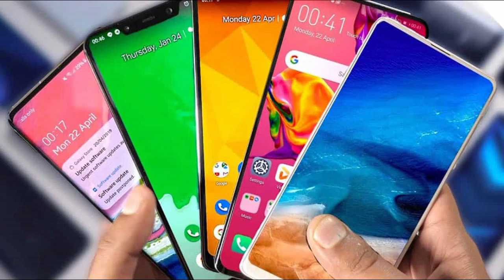চিনা মোবাইল নিয়ে কড়া সতর্কবার্তা | গোয়েন্দারা কি বললো জানুন